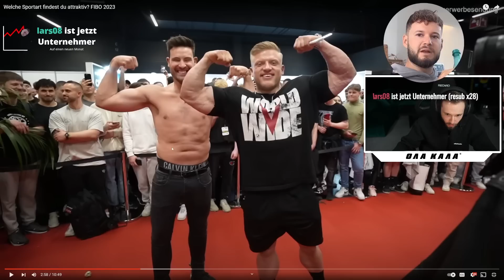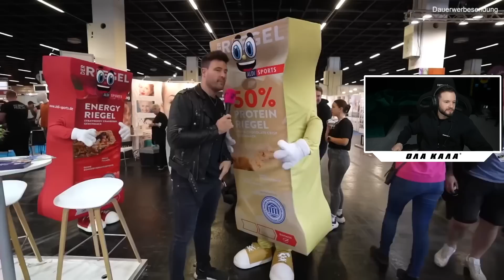Welche Sportart ist hot? 😏🤣 Marc Eggers Fibo 2023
(Werbung)
👕 Merchandise & Exklusiver Content: